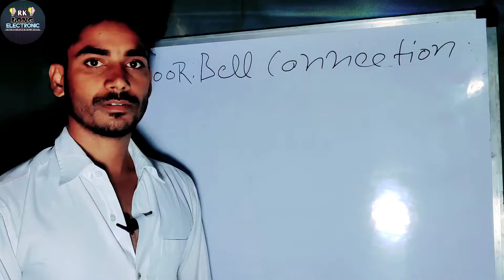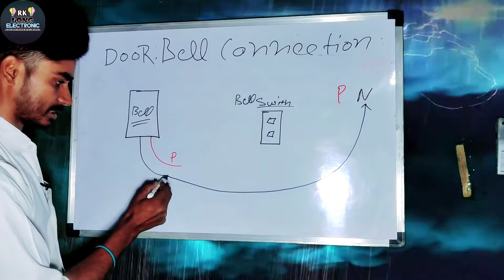Door Bell Installation Door bell connection सिर्फ 1 MINUTES MEA देखें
BELL BEELL DOOR

Which doorbell is best for home?

What are the three types of doorbells?

What is the difference between a doorbell and door chime?

Is it better to have wired or wireless doorbell?

door ball connection

door ball catch installation

door ball catch

door ball catch adjustment

door ball catch replacement

door ball catcher

door ball catch alternative

door ball catch screwfix

door ball catch black

door ball catch not working

The purpose of this channel is to give you the knowledge of electrician and electronic work.

1 ) Electricain Chanal name RK long Electronic
dhara iti college dhanpur

 (2) ELECTRICIAN ALL TYPE WORK VIDEOS RK LONG ELECTRONIC 🙏 YOUTUBE PLAYLIST AVAILABLE HERE  RKLONGELECTRONIC

(3) इस channel का उद्देश्य सिर्फ इलेक्ट्रिशियन की हर तरीके की knowledge ki  वीडियो आप तक पहुंचाना है।

(4) THE PURPOSE OF THIS CHANNEL IS ONLY TO  BRING  THE VIDEO OF KNOWLEDGE OF ALL TYPE OF ELECTRICIAN TO YOU

(5) I AM DHARA ITI COLLEGE MEERUT STUDENTS DHANPUR VILLAGE